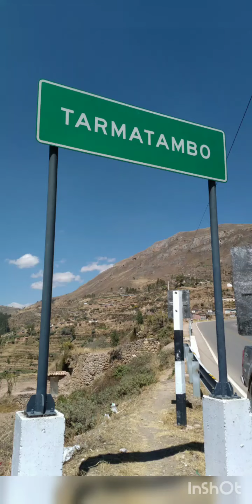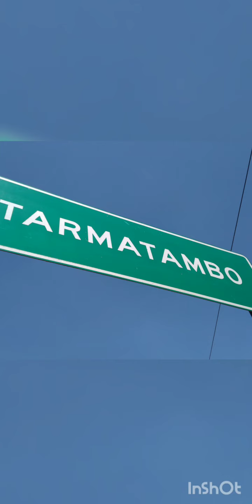Andenes de Tarmatambo - Tarma - Junín - Perú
Ancestrales andenes en la sierra central del Perú a 3464 m.s.n.m.